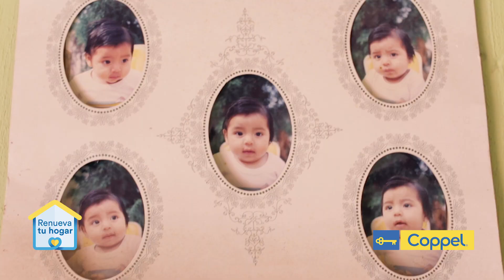Renueva tu Hogar - Familia Orozco Montes | Coppel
Los Orozco Montes vivieron una experiencia que les cambió la vida con la renovación completa de
su hogar. ¡Conoce su historia!

para más información.